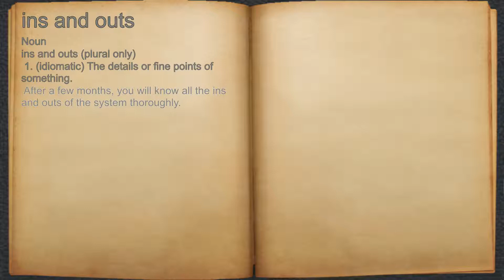What does ins and outs mean?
A spoken definition of ins and outs.

Intro Sound:
Typewriter - Tamskp